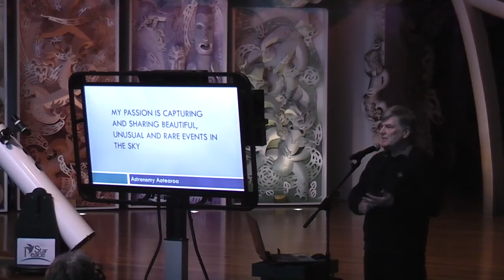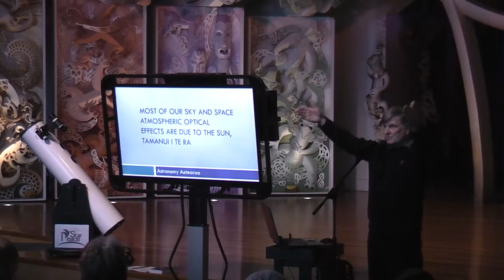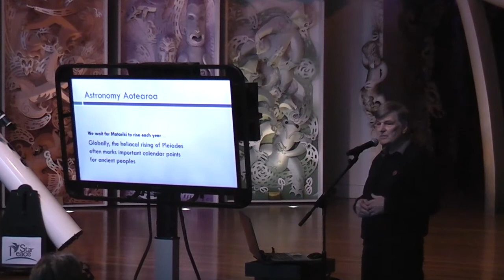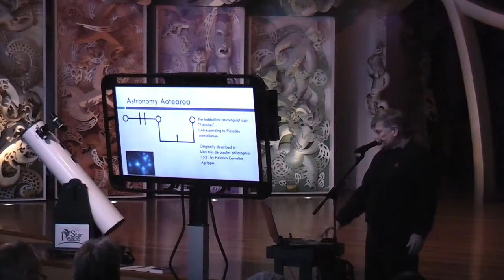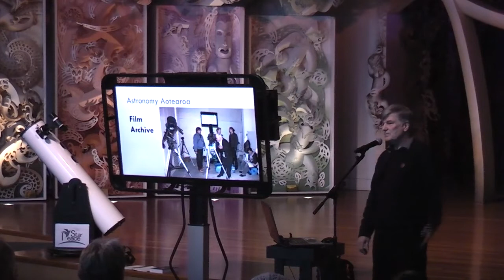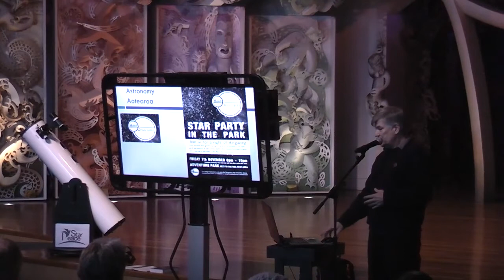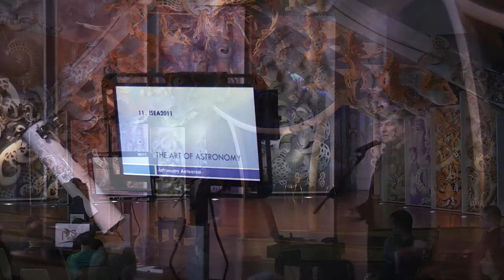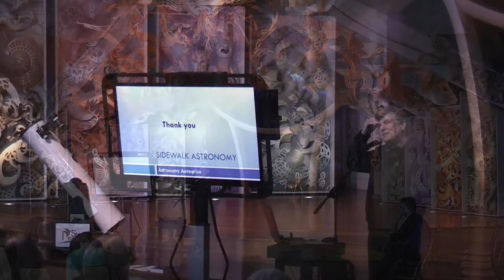MATARIKI Sidewalk Astronomy // Art of Astronomy at Te Papa Tongarewa - a TALK by Paul Moss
MATARIKI Sidewalk Astronomy // Art of Astronomy at Te Papa Tongarewa - a talk by Astro Artist Paul Moss.

" 'Astro-artist' Paul Moss explores and explains the spectacular night sky in this Matariki-inspired presentation. Depending on the weather, a telescope may be available to view the sun." Te Papa website event page.

Thanks to all the staff at Te Papa, for such a warm hospitality! and it is such an honour to be asked, feels great. Te Papa is very cool our audience stayed until the end, I took 40 minutes, and then we answered questions and showed some of our astro aids.. Telescopes and stuff.. chur. video in process... special thanks to Michael Stapel for Dobsonian and support... Tumeke Mike!